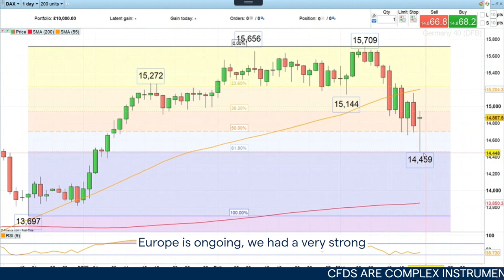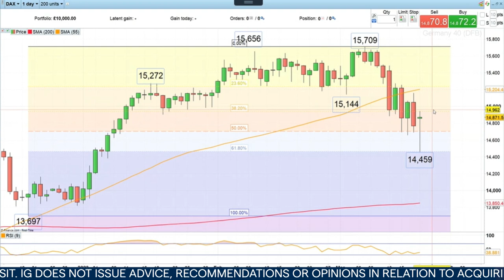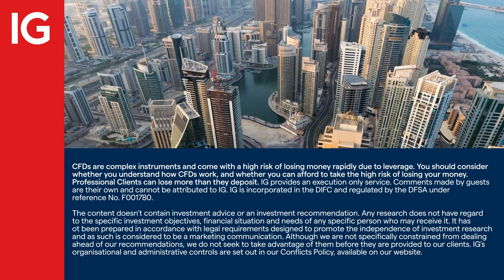Trade of the Week: long DAX 40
Since the DAX 40 has possibly formed a short-term bottom as bank sector selling abates, we make sure we tighten our stop at the earliest opportunity since this is a counter-trend trade.

About IG

IG MENA